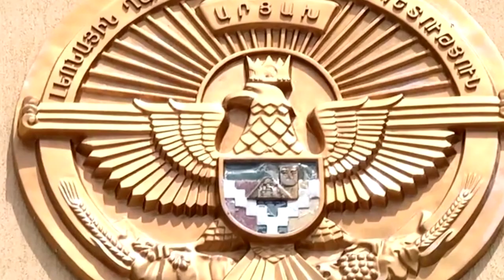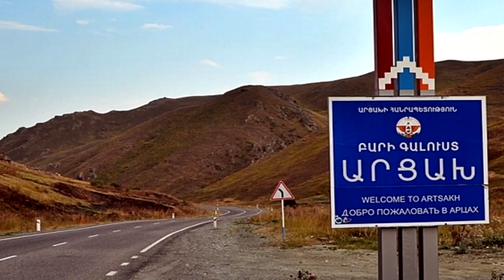Հենց Նոր Պուտինը Ցնցեց Համակարգը Շտապ